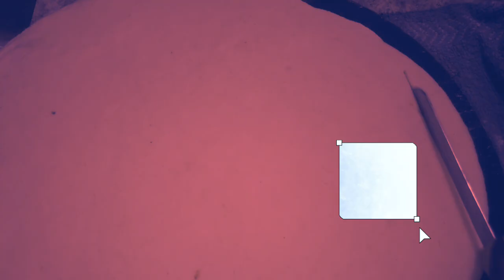Der Khasta Namak Pare De/Twister Samosa Recipe/5 Minute Snack Recipe/Perfect Halwai Style Namak Pare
5 Minute Snacks Recipe/Twister Samosa Recipe/Perfect Halwai Style Namak Parey Recipe/New Easy Recipe

namak pare aur twister samosa recipe
namak para recipe air fryer
namak para air fryer
indian pastry samosa
indian samosa recipe air fryer
samosa with tamarind sauce
traditional indian samosa recipe
bhavna's kitchen samosa recipe
easy indian samosa recipe
indian pastry with potatoes and peas
classic samosa recipe
indian samosa recipes
indian samosa dough recipe
sweet namak para recipe
easy samosa recipe with puff pastry
samosa indian food ingredients
samosa indian food recipe
pakistan samosa recipe
traditional samosa recipe
5 star samosa recipe
paneer tikka samosa recipe
indian samosa spices
jamaican samosa recipe
samosa recipe sanjyot keer
namak para in air fryer
samosa with pastry sheets
samosa pakistani
ready made samosa wrappers
samosa with rice paper
samosa with spring roll sheets
samosa tikki chaat
indian vegetable samosa recipe
indian veg samosa recipe
indian samosa vegetarian recipes
samosa recipe with wonton wrapper
samosa wrapper ingredients
indian samosa wrap recipe
samosa recipe with egg roll wrappers
samosa recipe with puff pastry
samosa with puff pastry sheets